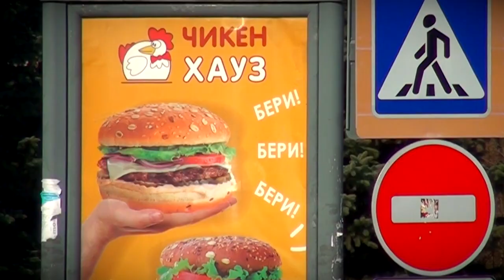Почему отечественный фастфуд проигрывает зарубежному